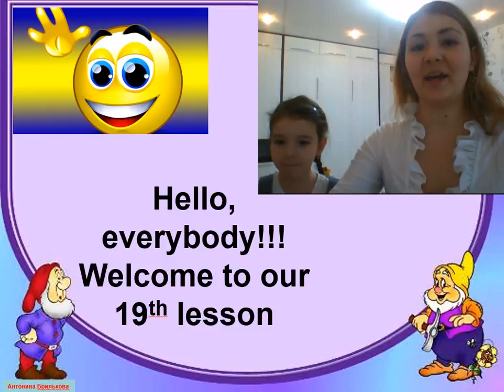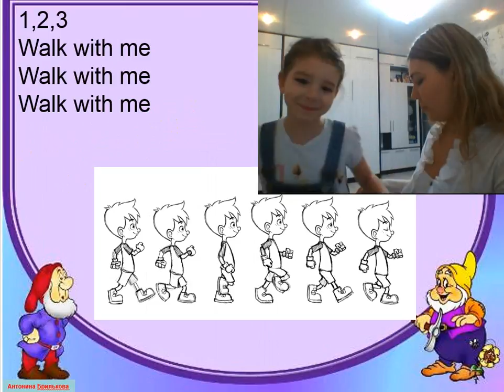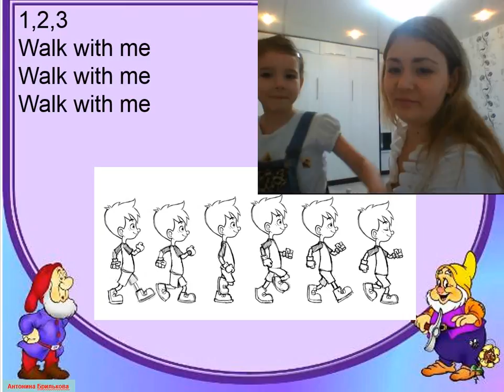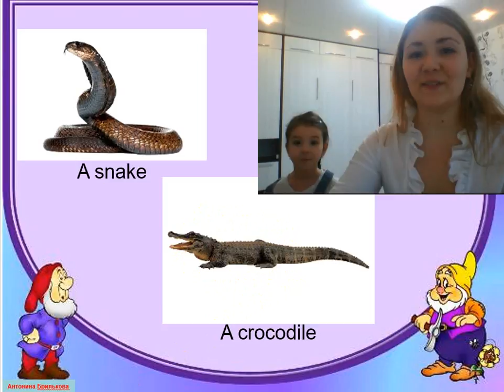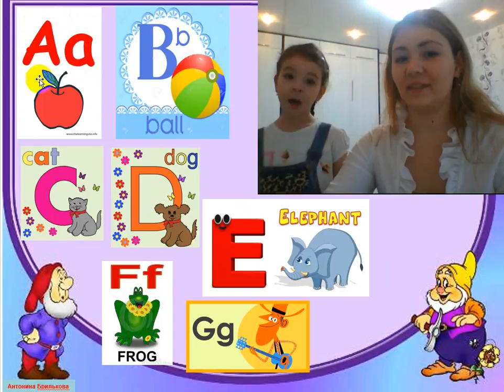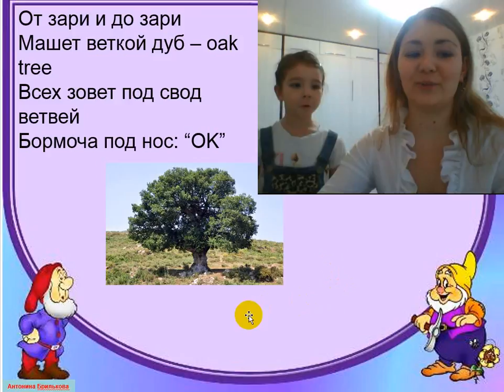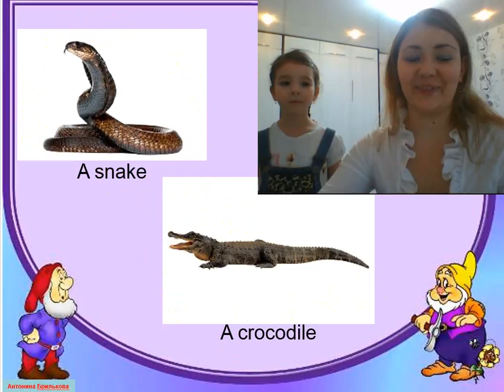19 урок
В данном видео представлен 19 урок с Викулей, в котором мы познакомим Вас еще с некоторыми животными и с новой буквой